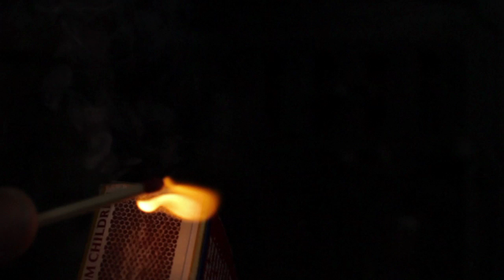Hoots & Hellmouth - Why Would You Not Want To Go There?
directed and edited by stavros stavropoulos
shot by russ geltman
and starring perrin
very special thanks to lara sfire, suzanne adams and meg schrock